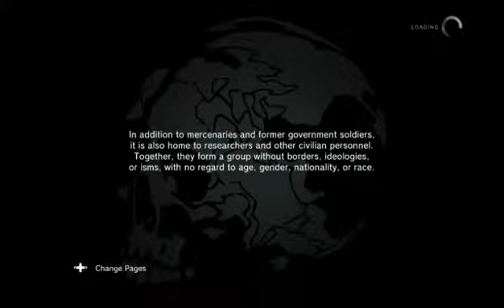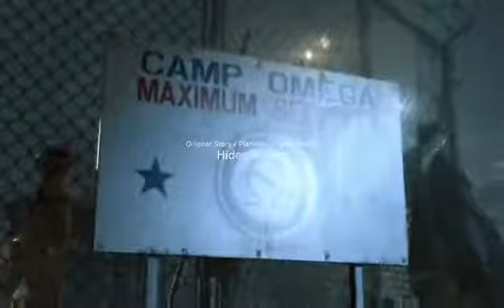Ground Zeroes Stream (Part 1)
Ground Zeroes stream from Twitch.
Bad stream that day. :(